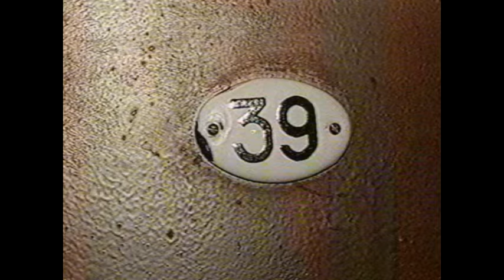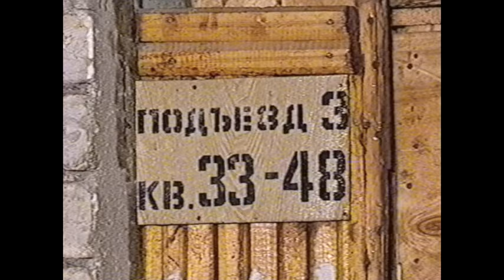Коммерсант сам открыл дверь налётчикам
Ворвавшись в квартиру, бандиты избили семейную пару и обобрали предпринимателя до нитки: вероятно, грабители действовали по наводке и резиновыми дубинками выбивали у коммерсанта долг

Жирные00-нулевые. Новости 17 декабря 2001 года.